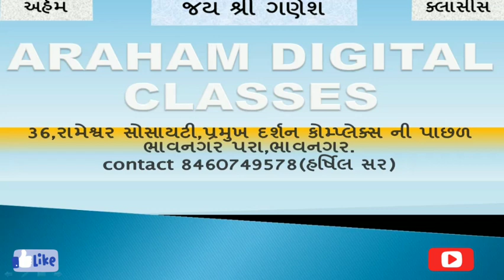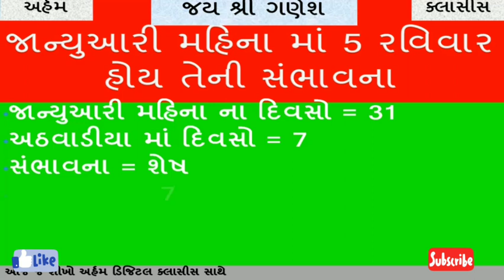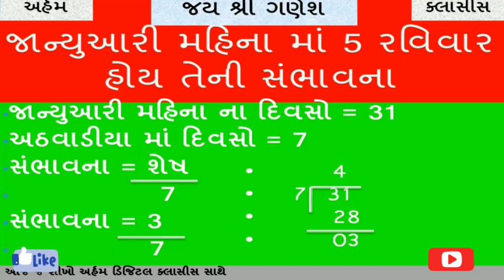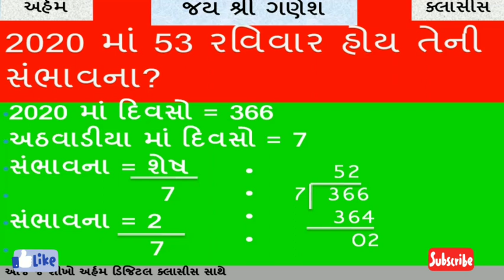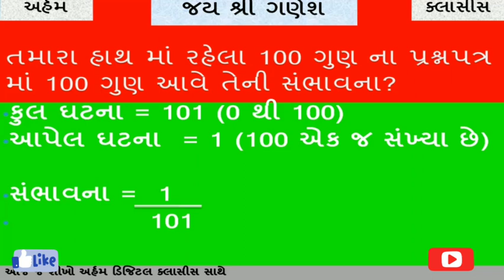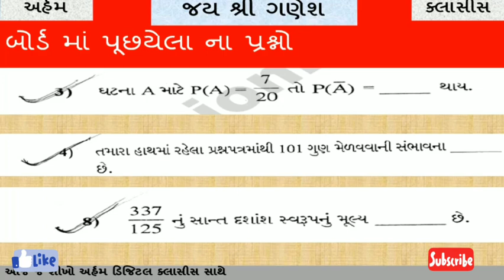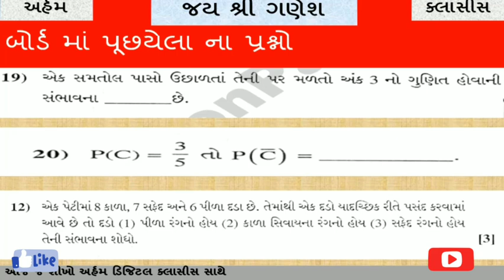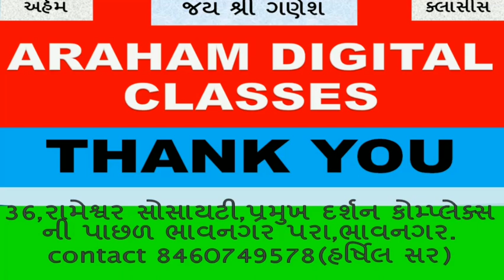ધોરણ ૧૦,અર્હમ ક્લાસિસ,સંભાવના ના બોર્ડ માં પૂછાયેલા પ્રશ્નો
અર્હમ ક્લાસિસ
સ્વાધ્યાય ૧૫.૧ (સંભાવના)  ભાગ ૩

CHAPTER :- ૧૫

ધોરણ ૧૦ ના વિદ્યાર્થીઓ ને વધુ માં વધુ શેર કરો
ગણિત(NCRT) વિષય ના દરેક પ્રકરણ ની વિગતવાર માહિતી અમારી ચેનલ પર મળશે તો આજે જ સબસ્ક્રાઈબ કરો અને બેલ બટન પર ક્લિક કરો જેથી તમને અમારા નવા વિડિયો ની માહિતી મળતી રહે

સંભાવના, ધોરણ ૧૦,સ્વાધ્યાય ૧૫.૧

ભાગ ૨

🤩ARAHAM DIGITAL CLASSES🤩 અર્હમ ક્લાસિસ

CHAPTER :- 6

ત્રિકોણ, ધોરણ ૧૦,સ્વાધ્યાય 6.1

ભાગ

🤩ARAHAM DIGITAL CLASSES🤩 અર્હમ ડિજિટલ ક્લાસિસ નું ગ્રુપ લિંક

CHAPTER :- 6

ભાગ

🤩ARAHAM DIGITAL CLASSES